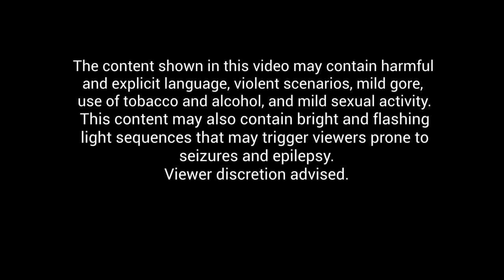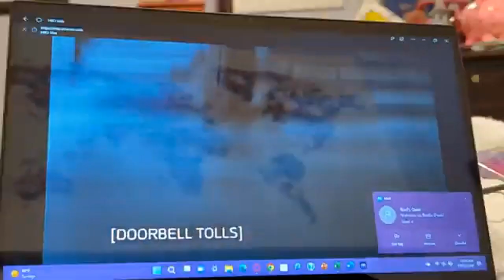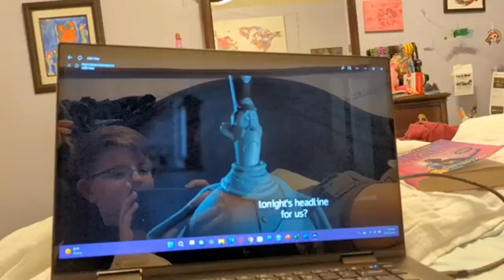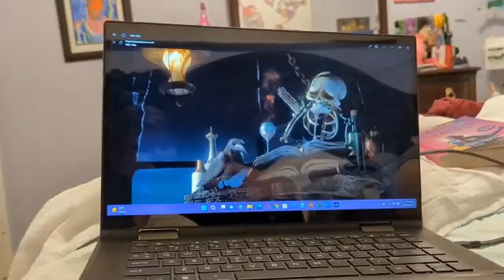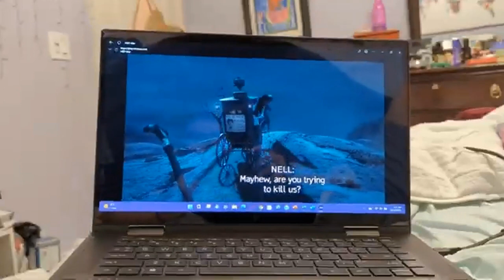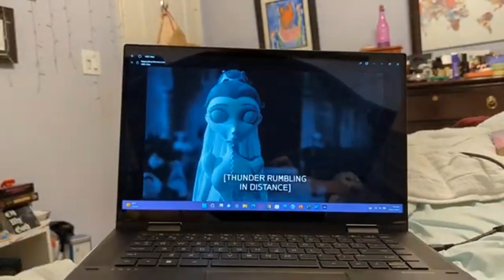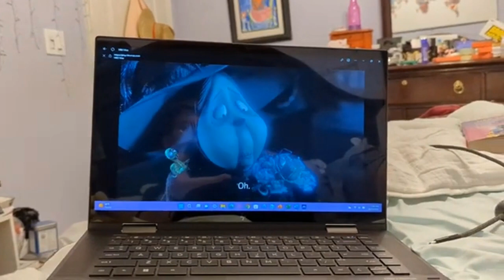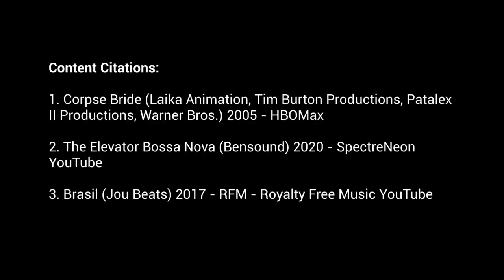Bull's Eye Halloween Movie Marathon - Episode 7: Corpse Bride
A young man is caught in an arranged marriage, but somehow can't go through with it, which leads him to be eloped with a corpse! Now he must find a way out of this marriage before anyone else dies along the way!

Warnings: The content shown may be PG-13, parental guidance suggested for children under 13. Also, may show sequences of flashing lights that may affect viewers prone to epilepsy/seizures.

Next Episode: Frankenweenie

Later, skater haters.